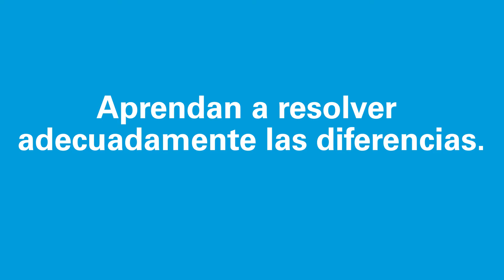¿Cómo terminas las discuciones?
Nuestro UNICEF fomenta las relaciones armónicas, reconociendo el valor de las diferencias.